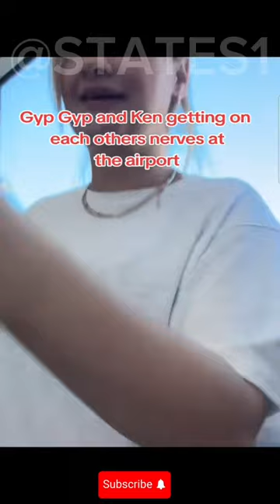Gypsy Rose And Ken Urker Getting On Each Other Nerves At Airport.